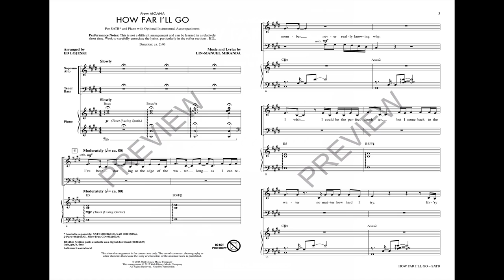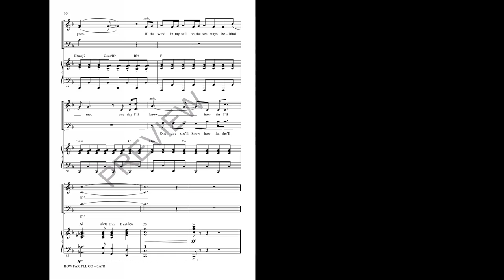How Far I'll Go (SATB Choir) - Arranged by Ed Lojeski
The breathtaking ballad from Disney's Moana! Sung in the film by Auli'i Cravalho and in the pop version by Alessia Cara, this powerful song offers a superb message of confidence for choirs of all ages.